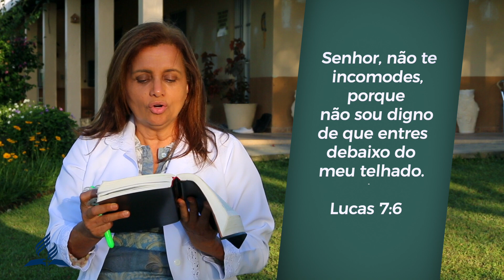Maiza Ribeiro (Serie Jesus 110)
APOIE O PROJETO
Maiores informações